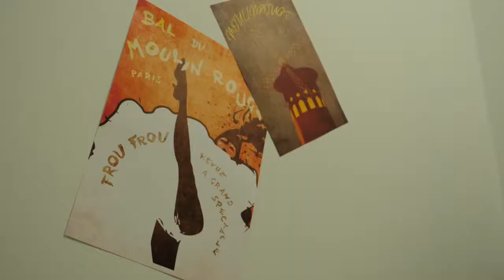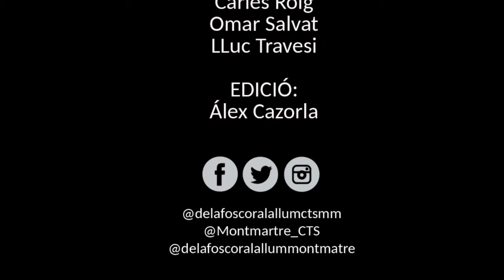EXPERIENCIA INMERSIVA. De La Foscor A La Llum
Projecte de síntesi realitzat per els alumnes del CFGM de video, disjoquei i so, on van posar en pràctica tots els coneixements i competències adquirides durant els  2 anys del cicle formatiu:

Pre-producció amb adaptació del guió a la posada en escena.
Producció: efectes sonors, micofonies, efectes de llums, gravació de veus, sessió video-dj.
Postproducció: edició de video.
Participació de tot el grup de 2on curs de VDJ.